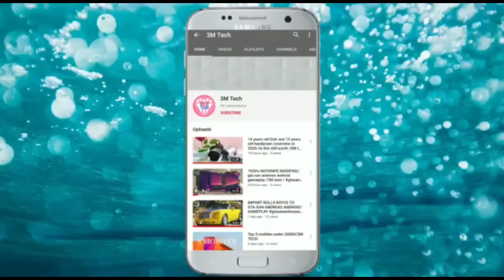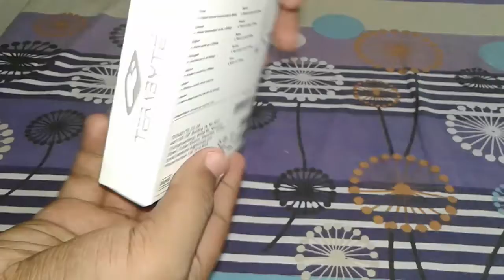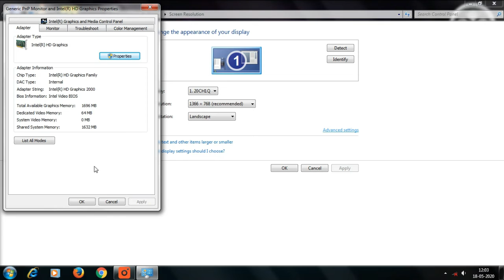Rs.30000/-Gaming PC Unboxing and building / link in description for buying components 👇👇👇.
hey guys in this video i am unboxing a buget gaming pc.
it is the best computer for gaming...

my pc specifications 👇

8gb of ram
500gb wd hhd
zeb smps
zeb cabinet
logitech mouse
logitech keyboard
edifior speaker
graphics card - upcoming ib future

my pc components buy link💯👇👇👇👇👇👇

motherboard -zebronics h61

processor -intel i5

RAM - 4*2

HARD DISH (hhd)

cabin - buy offline for cheaper price than online

If you need any upgrade you can extend upto 16 gb of ram. And you can also add graphics card in the future. .

 gaming pc under 30000 amazon
best configuration for gaming pc under 30000
best pc under 30000 for gaming
how to build gaming pc under 30000
intel gaming pc under 30000
gaming pc under 30000 with monitor
best gaming pc under 30000 with monitor
gaming pc for 30000 rupees
gaming pc setup under 30000
best gaming pc setup under 30000
gaming pc under 30k
gaming pc for 30000